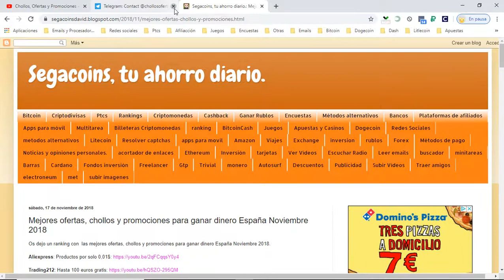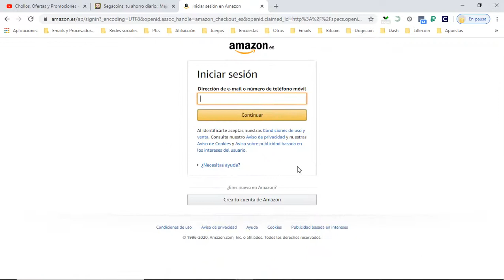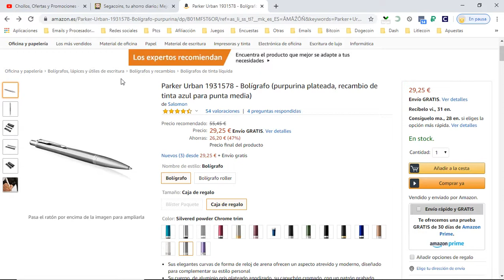✏️ ¡Ofertón Amazon! Bolígrafo Parker Urban y estuche barato 29€ ¡47% DTO! Opiniones | Descuentos ✏️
Bolígrafo Parker Urban y estuche barato 29€

✏️ ¡Ofertón Amazon! Bolígrafo Parker Urban y estuche barato 29€ ¡47% DTO!

Sus elegantes curvas de forma de reloj de arena ofrecen un aspecto atrevido y moderno, diseñado para complementar su estilo personal
Su cuerpo, de aluminio gris plateado anodizado, su capuchón cromado, con un patrón grabado elaborado y moderno, vienen decorados con detalles cromados y el distintivo clip Parker con forma de flecha
La punta de bola (que se acciona mediante un clic) y la fiable tinta Quinkflow permiten crear unas líneas suaves y uniformes allá donde escriba
Su forma ergonómica se adapta a su forma natural de agarre, lo que equivale a un peso y equilibrio perfectos
Regalo sofisticado para cualquier ocasión, este bolígrafo viene presentado en un estuche PARKER con un recambio